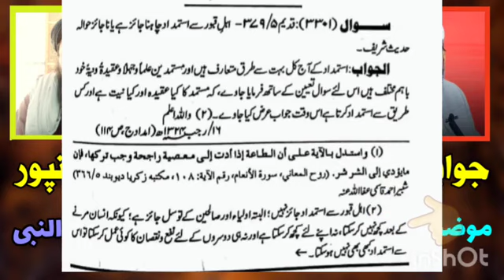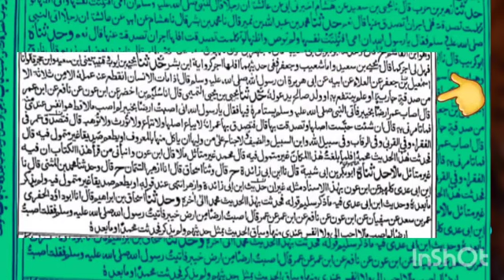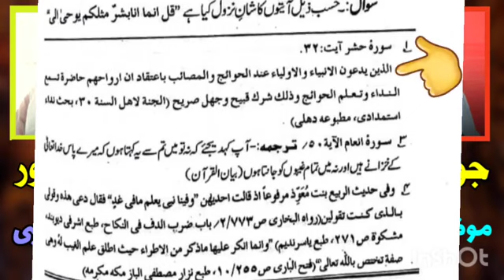قسمت سی و سوم*جوابیه مولانا مفتی نذیر الله قاسمی حفظه الله*به شبهات احمد اخوند قربانپور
*تصویری ترکمنی👇👆*

*قسمت سی و سوم*

*جوابیه مولانا مفتی نذیر الله قاسمی حفظه الله*
*به شبهات احمد اخوند قربانپور*

*موضوع: ثابت نبودن ندای اموات از باب زیارت النبی*

Ahmet Kerimoğlu